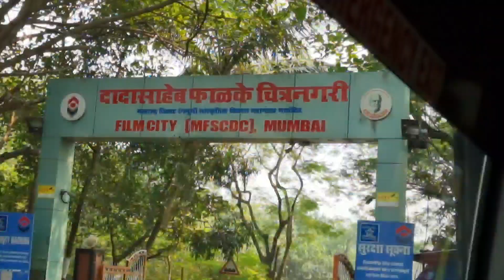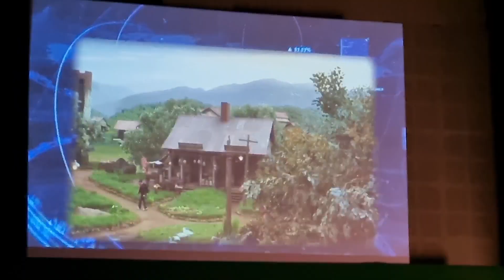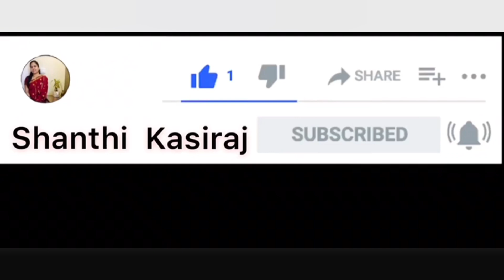Mumbai Film City Tour | பார்க்கலாம் வாங்க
Mumbai Film City Tour .
பார்க்கலாம் வாங்க.

Admission is open for Group Fitness Traning and Nutrition One on One Consultation.